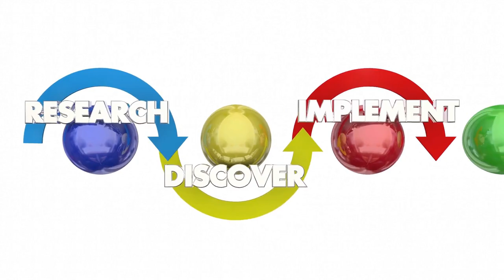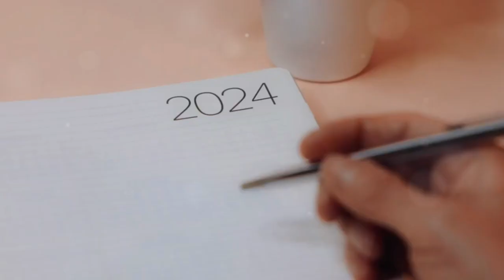I Tried Rejuvenating My Spirit and Mind (and it worked)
In this transformative video, "How to Rejuvenate Your Spirit and Mind ," we explore powerful techniques and practices that can help you refresh your mental and emotional well-being. Discover the importance of mindfulness, meditation, and self-care as tools to revitalize your spirit and enhance your mental clarity.

Join us as we delve into the science behind rejuvenation and share practical tips that you can incorporate into your daily routine. Whether you're feeling overwhelmed, stressed, or simply looking to elevate your mood, this video will guide you on a journey of self-discovery and renewal.

Video Chapters:

0:00 - Introduction: Finding Inner Peace
0:15 - The Hustle and Bustle of Daily Life
0:30 - The Importance of Rejuvenation
0:45 - Meditation: Calming the Mind
1:15 - Nature Walks: Reconnecting with Nature
1:45 - Mindfulness Exercises: Staying Present
2:15 - Self-Care: Nurturing Yourself
2:45 - Recap: Simple Yet Powerful Practices